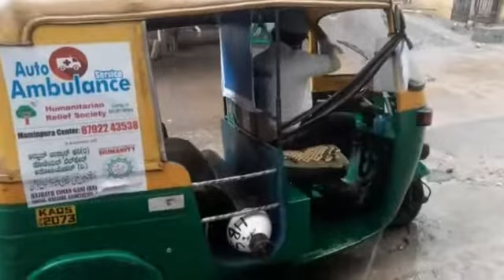Auto Ambulance in service to Humanity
Covid Warrior *Rizwan* one of our volunteers For Auto Ambulance..
Had rush in rain to Dodaabasti to give oxygen to save a life .
We pray Allah to accept the efforts of Our Auto Ambulance team ..

HAZRATH USMAN GANI (RA) SOCIAL. ASSOCIATION.  (R)